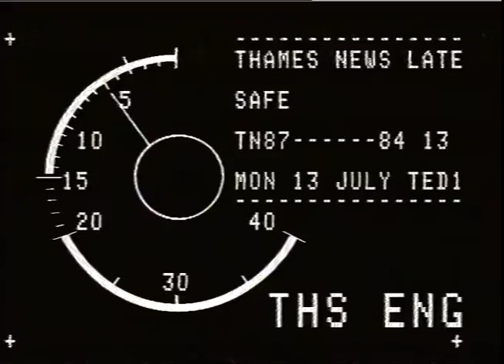SAFE DEPOSIT CENTRE, KNIGHTSBRIDGE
THAMES NEWS. 13.7.87.ROBBERY,SAFE DEPOSIT,BROMPTON RD,ROBBERY _x000D_
TWO SMART MEN POSING AS DEPOS